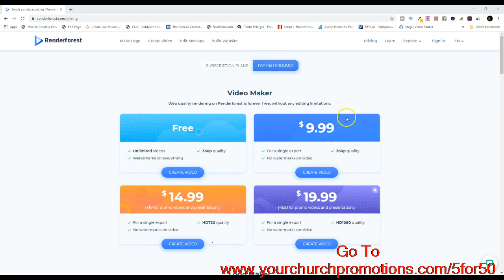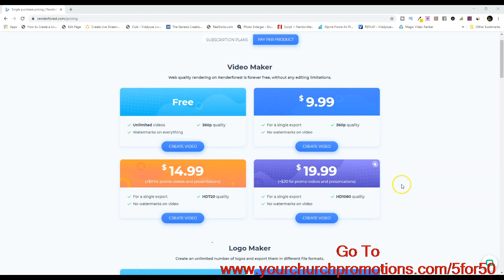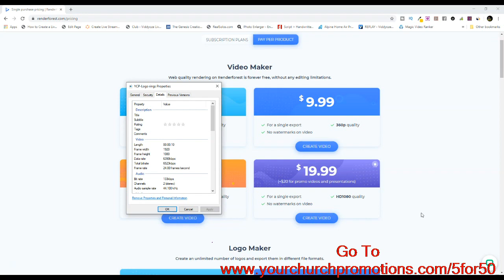church marketing videos Jacksonville FL Your Church